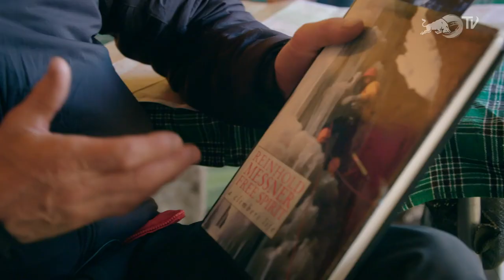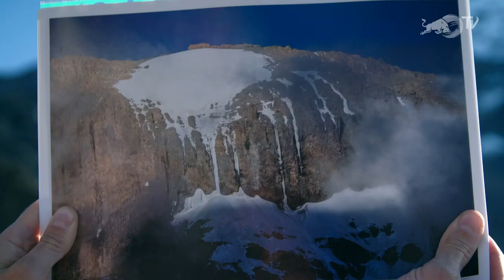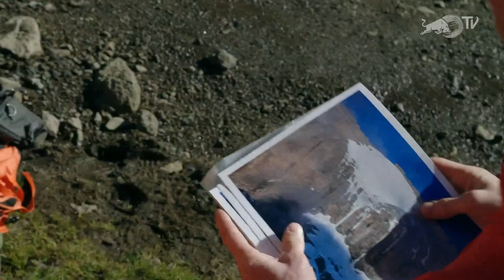How Ice Climbing Helps Scientific Research | LIVE w/ Will Gadd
Join Red Bull ice climber, Will Gadd, as he embarks on a mission to have one last shot at climbing the glaciers of Mount Kilimanjaro. In 2014, Will made several first ascents of Kilimanjaro’s ice towers. Now, as the mountain’s iconic ice cap disappears rapidly, he returns to make a last ascent. During those elapsed years, some glaciers on Kilimanjaro lost upwards of 70% of their ice. Will finds out why and goes over how Ice Climbing can help scientific research over the next years to fight climate change.

►Discover more On Demand with our TV apps for all your devices

Find out more on how Will Gadd tackled other ice climbing challenges over the years, from climbing frozen Niagara Falls to exploring Greenland's ice caves.